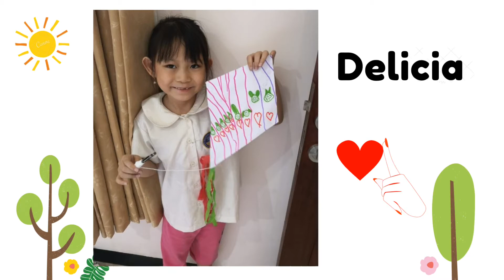Paper Kite - P1 Corn